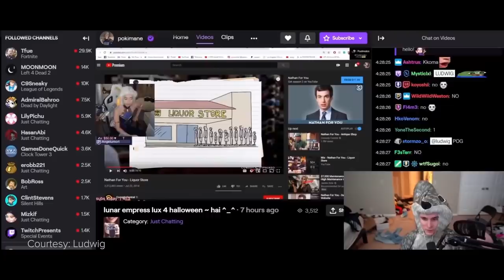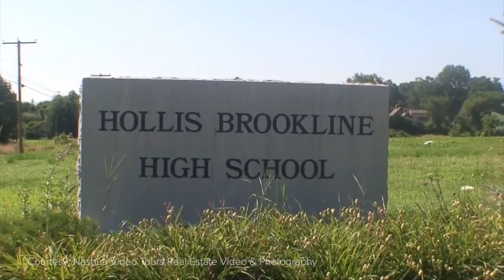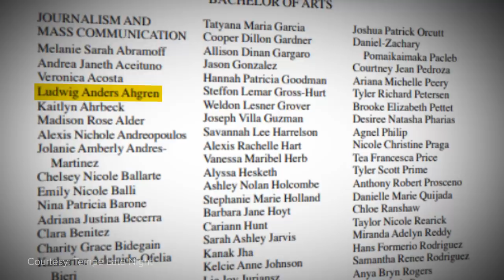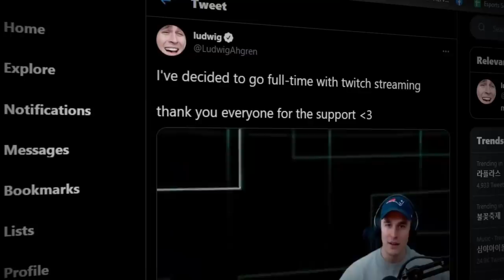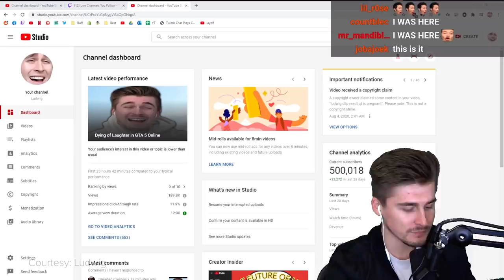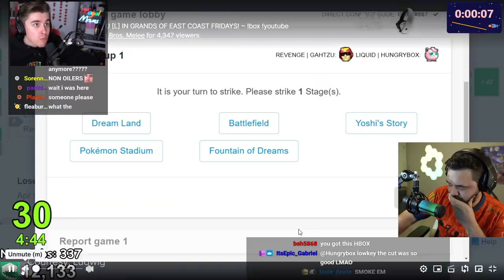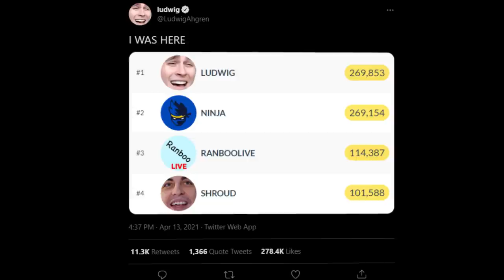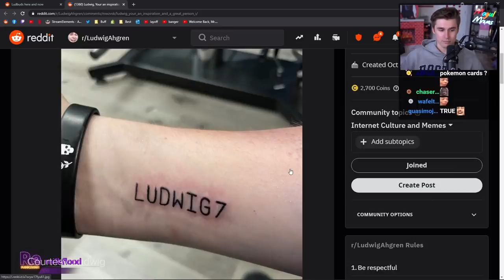From Unemployable to The Top of Twitch: The Story of Ludwig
Sometimes, it can be hard to quantify what exactly makes someone popular online.

But in the case of Ludwig Ahgren, it’s pretty easy. He’s charming, well-spoken, confident -- and recently broke the record for the most subs on Twitch.

And no matter what happens with his record going forward, it’s undeniable that Ludwig has set a new benchmark for the rest of the streaming community.

Here's his story.

Written by: Alina Sotula (@ASotula)
Narrated by: Josh Bury (@ThrownGauntlet)
Edited by: Sebastien Martin-Schultz (@Seb_dot)
Produced by: Keith Capstick (@KeithCapstick) & Josh Bury (@ThrownGauntlet)
Thumbnail by: Brandon Mistele